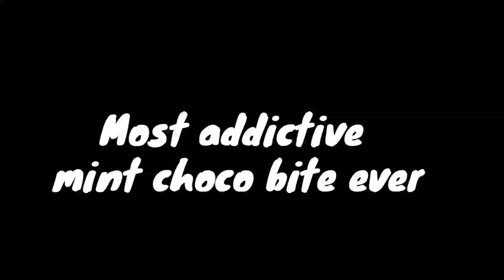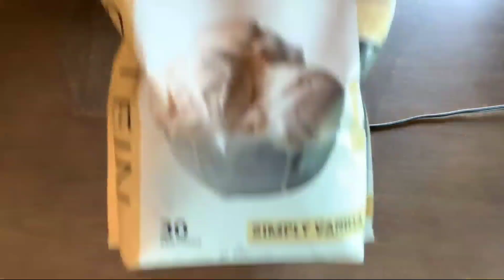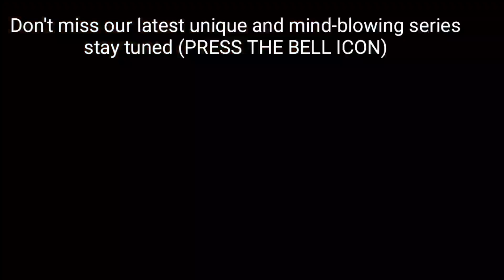Homemade Vegan Granola Recipe Easy | Life in Luxury (Watch on Your Mobile) Vlog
| Life in Luxury (Watch on Your Mobile) Vlog
@English Breakfast Watch this Series of English Breakfast ,Luxury Relaxing and Calming videos with the eyes of @English Breakfast Different Travelers around the world. We always love a good dreamy rainy weather and food .Who doesn't like traveling hope you get inspired by the creativity of these people and their ideas.Here we promote High Quality Lifestyle and luxury. . .